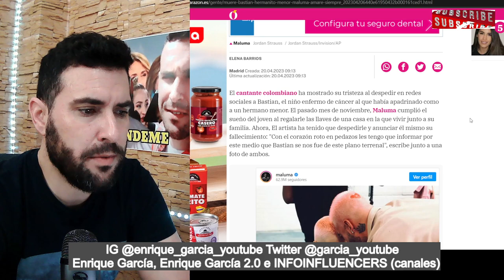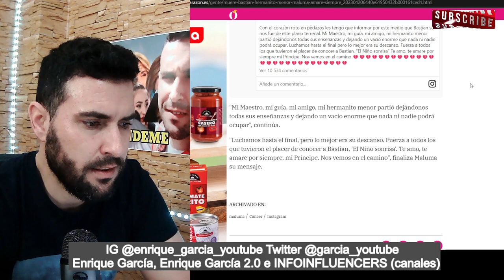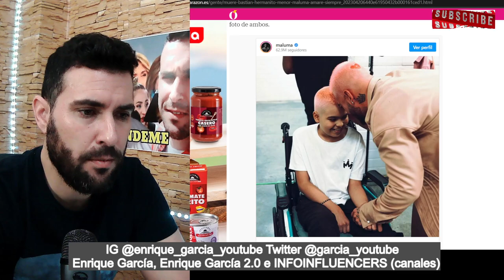MUERE el "HERMANITO" de Maluma